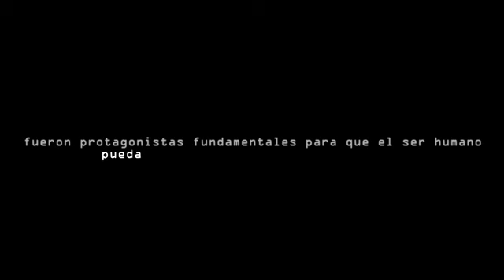Siglo 21 | Día Interncional de la Mujer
La historia puede cambiarse. Hoy es un buen día para empezar.
Efeméride día internacional de la mujer.